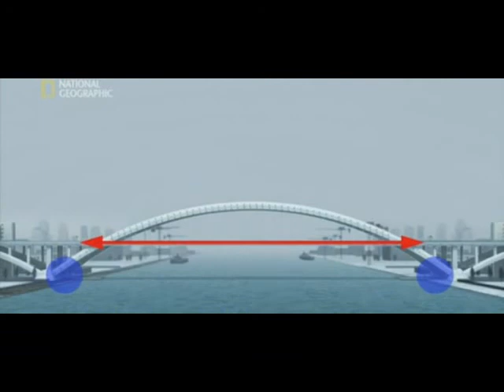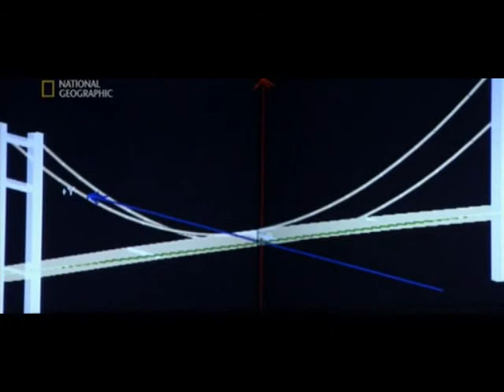MegaStructures 0416 Impossible Bridges China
MegaStructures